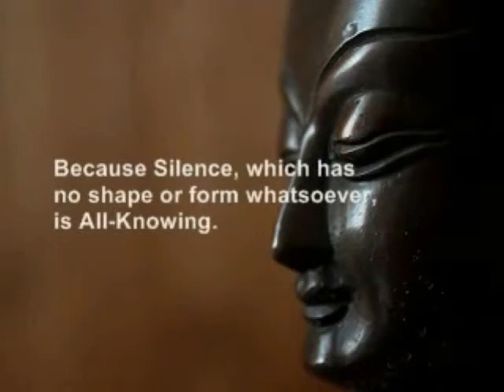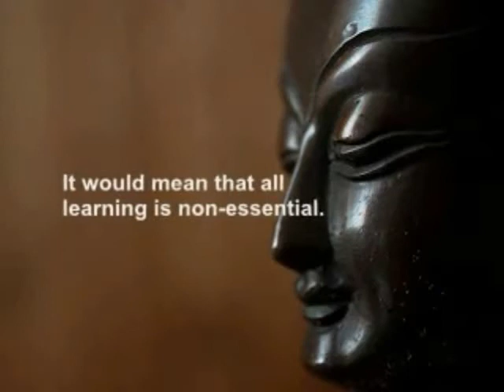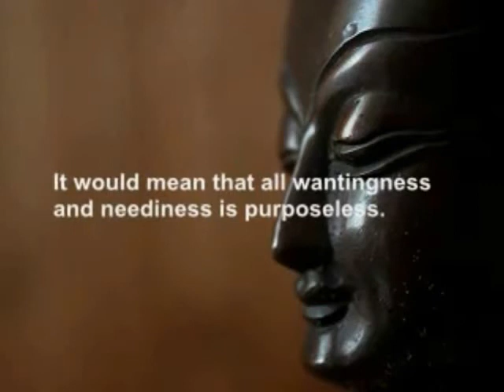Barry Palmer - A Better Man